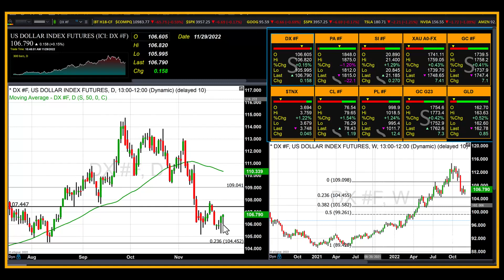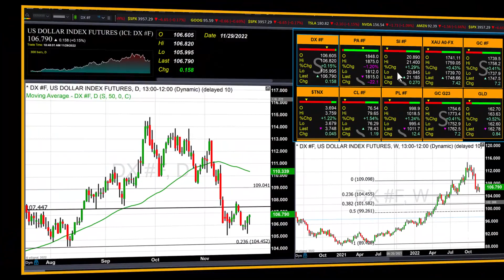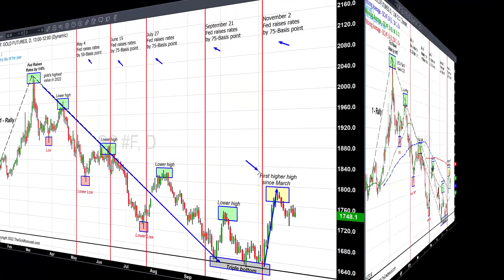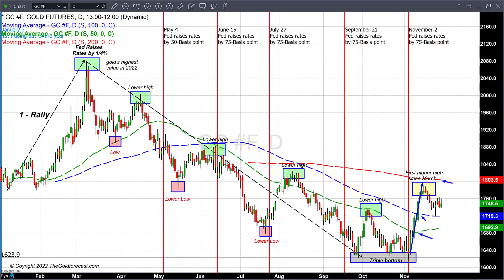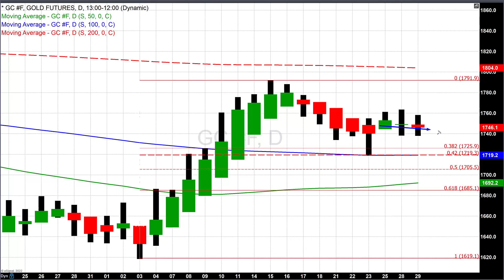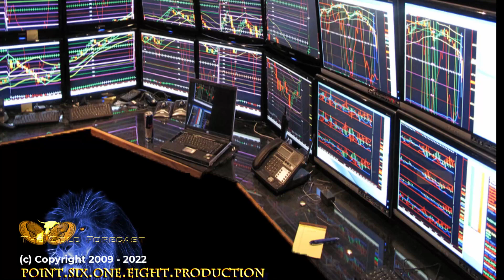Gold & silver gain traction as inflation dominates market sentiment - 11/29/2022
Gold and silver futures are trading higher as market participants continue to react to multiple events. As of 3:03 PM EST gold futures basis the December contract is currently up $8.60 or 0.49% and fixed at $1748.90. The December contract will soon move to the first notice day with the most actively traded contract month moving to February 2023 which is currently fixed at $1763.60 after factoring in today’s gain of $8.30... Read more